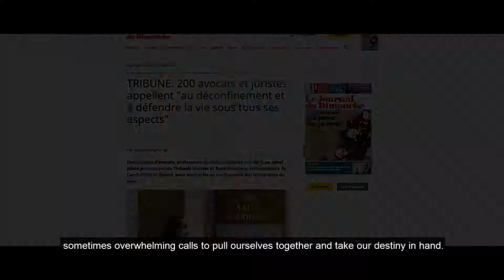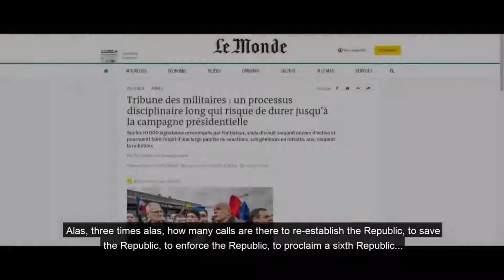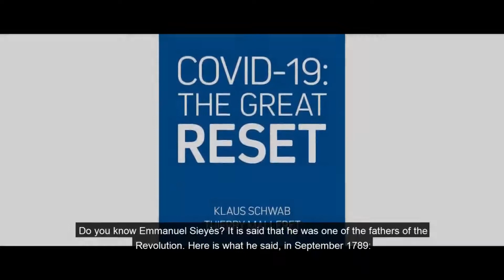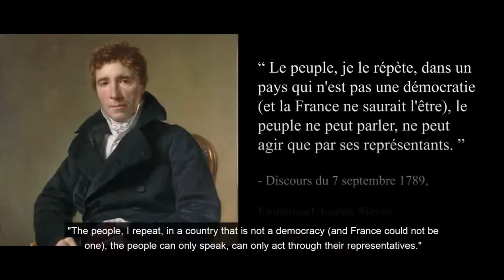la République française ; 1789 - 2021 en 3 min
"Pourquoi la République ne peut rien pour les Français"
Marion Sigaut
2021